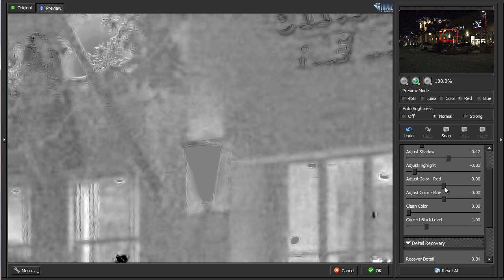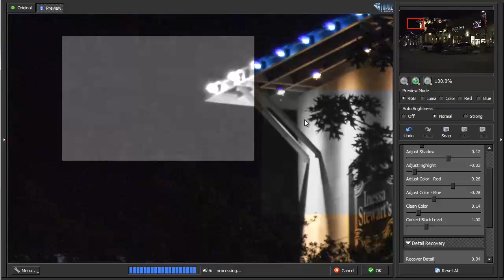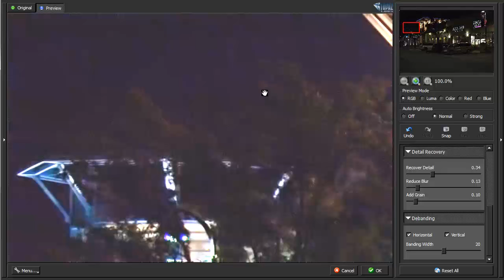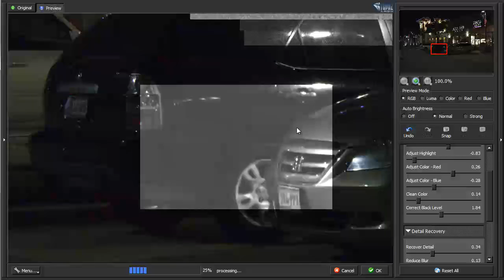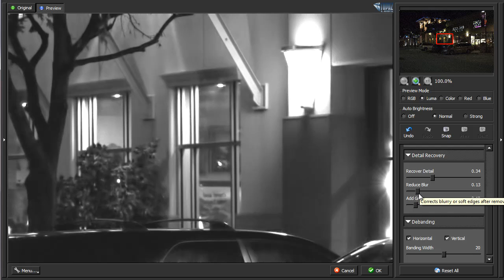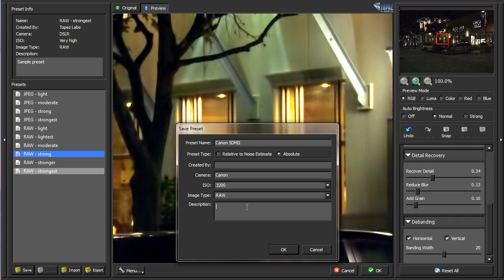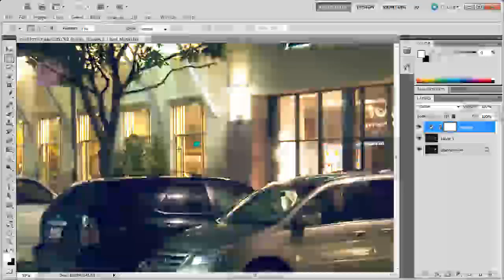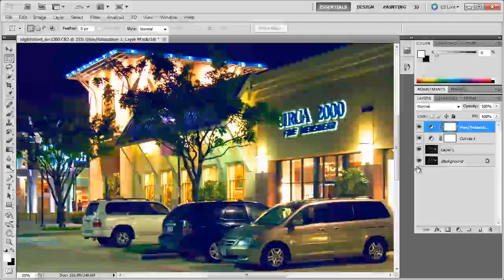Topaz Denoise 5 Tutorial (2/2)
Topaz Denoise 5 is designed to remove very strong noise from photos.

Topaz Denoise 5 beta Tutorial to give our early previewers and beta testers a detailed explanation on how to use this tool to remove strong noise from photos.

This is a quick informal recording.  Official tutorial will be available after product release.